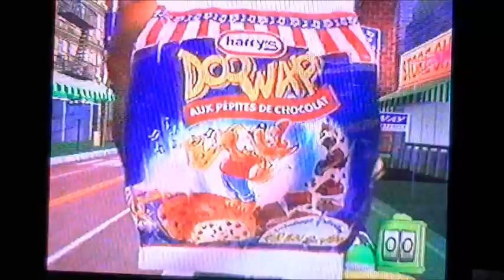FR3 2000 - Publicité Doowap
France 3 - Publicité 2000